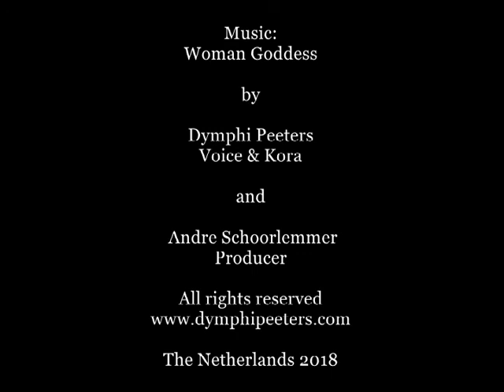Woman Goddess by Dymphi Peeters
Kora & vocals - Dymphi Peeters

Producer: Andre Schoorlemmer

The Dutch Dymphi Peeters is a meditative world music voice artist, who accompanies herself on the African kora.

Her roots lay in the East European Folk music and she gained experience in flamenco, voice expression, improvised music and also opera. Originally Dymphi studied Educational Science and Technology which she is combining with her ongoing spiritual researches and experiences. But life took her on the path of music, where her heart truly lies. In general Dymphi loves to develop and expand her horizons. Dymphi is the kora player of the Mehmet Polat Trio and she performs relaxation concerts with kora and vocals and gives workshops voice improvisation. With her new band Dragonfly she improvises live music for a community of dancers of Ecstatic Dance Utrecht.